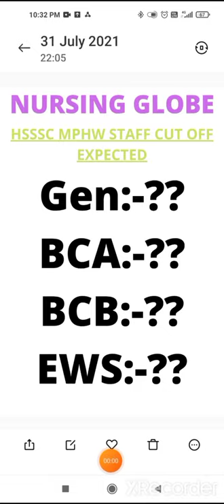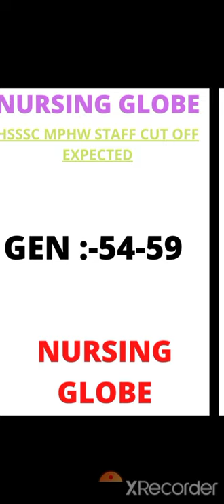mphw cut off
Join telegram group by below link